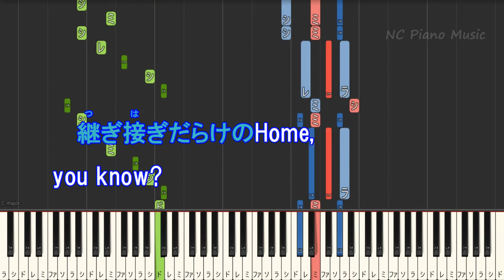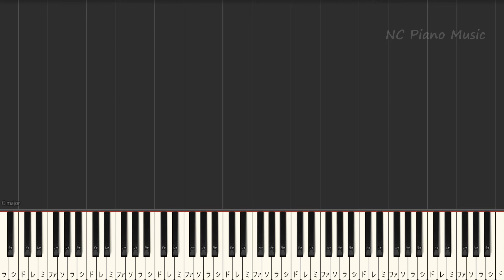【オフボーカルキー下げ-2】ミックスナッツ / Official髭男dism【カラオケ ガイドメロディなし 歌詞 フル full】）TVアニメ『SPY×FAMILY』OP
ミックスナッツ色々なキーあります↓Official髭男dism カラオケリスト　ピアノ 音程バー付き